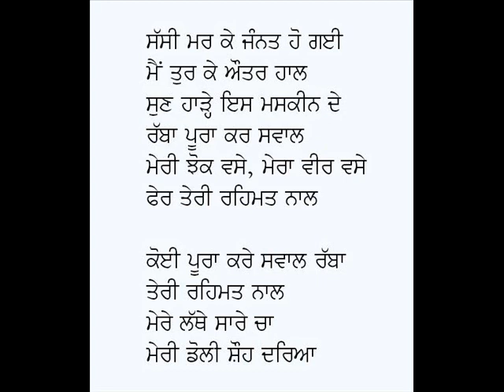This poem by Faiz is on tragedy of floods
Poem: Meri Doli Shauh Daria
Poet: Faiz Ahmed Faiz
Voice: Karamjit Singh Gathwala